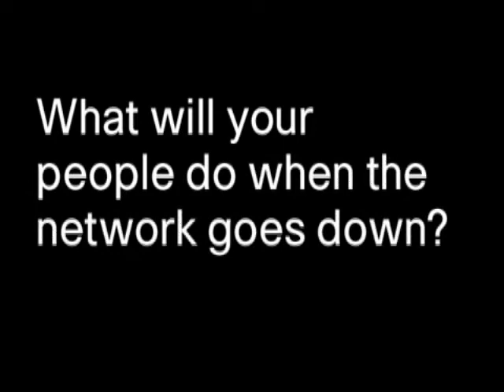Employees Having Fun at Office